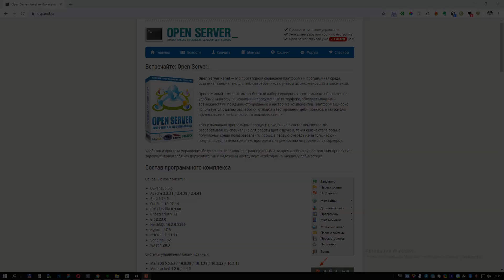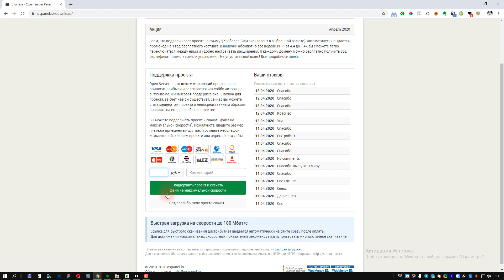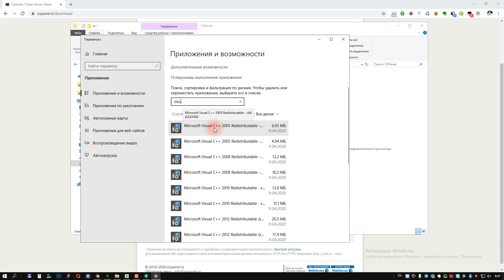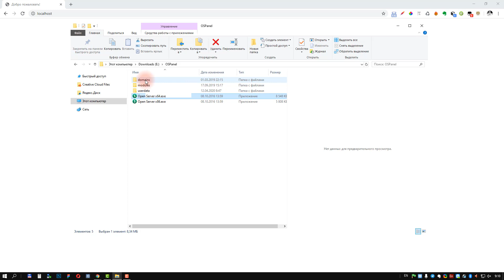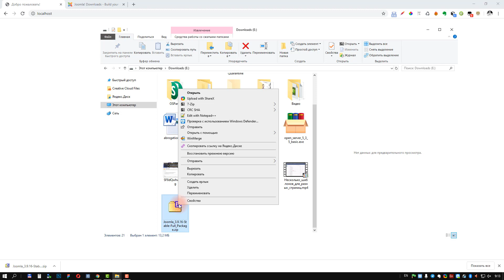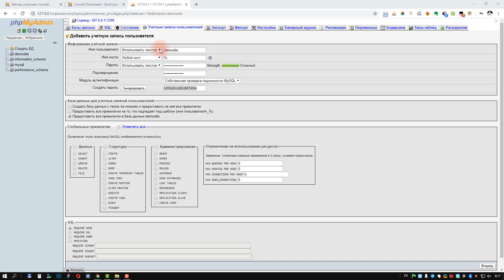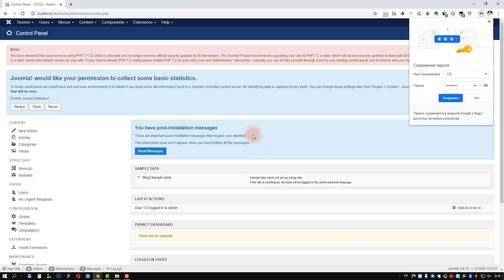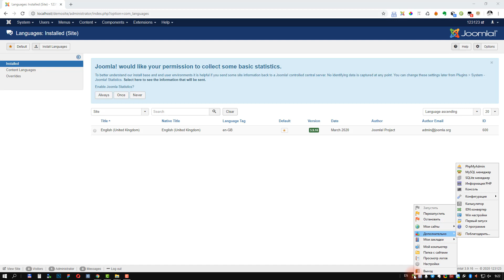Установка и настройка Open Server и CMS Joomla на локальный компьютер. Практика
Пошаговое руководство по установке локального сервера Open Server на компьютер.

0:00 Как установить Open Server  на компьютер
0:20 Что такое Open Server
1:09 Выбираем и  скачиваем Open Server
1:33 Особенности скачивания Open Server
2:45 Распаковка скачанного архива
3:32 Действия после распаковки Open Server
3:52 Узнаем разрядность  системы на компьютере 64 или 32
4:45 Запуск Open Server от имени администратора
4:57 Особенности запуска, дополнительный компонент для работы
6:53 Запуск в работу
7:37 Проверка работы Open Server
8:07 Настройки после запуска Open Server
8:21 Установка движка, загрузка файлов сайта в папку localhost
8:54 Создаем  папку для сайта
9:52 Установка Joomla  в созданную папку
10:42 Открываем папку в localhost запускаем Joomla
11:20 Создаем базу данных для сайта на локальном компьютере
12:46 Создаем пользователя в базе данных PhpMyadmin
14:36 Переходим с мастер установки Joomla, продолжаем установку
16:08 Переходим на главную страницу сайта
16:23 Переходим в админку сайта, делаем нужные настройки
16:45 Заключение